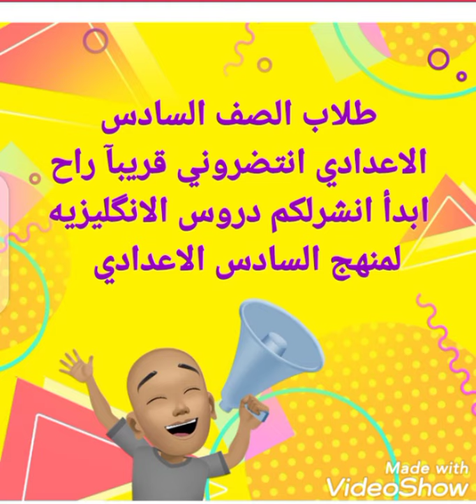طلاب الصف السادس الاعدادي أنضمو للقناه راح ابدأ انشرلكم دروس انگليزي عن قريب